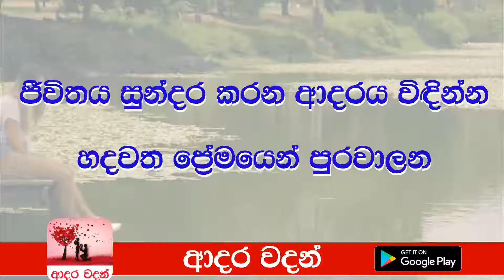ආදර වදන් | Adara Vadan | Love Quotes | Quotes of Love, Heartfelt Love Quotes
The Adara Vadan application has many quotes of love, quotes of love that fill the heart with love. Adara Vadan application shares not only heartfelt love quotes but also breakup quotes. This application is useful to share deep and loving quotes with your partner to express how much you love them.

Share the heartfelt love quotes through Adara Vadan.